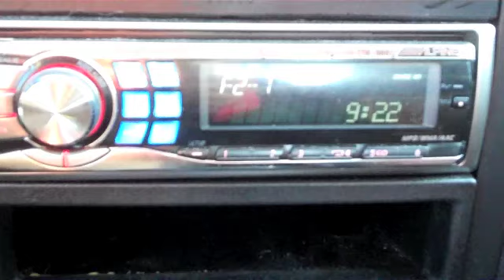Best friends with Nick Cannon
I announced the #1 song whoop whoop!